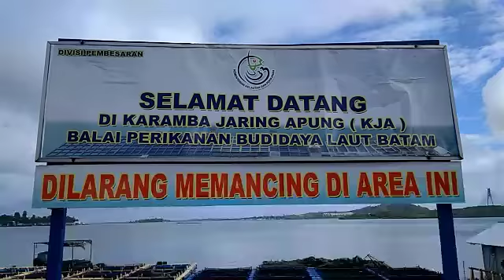KJA BPBL Batam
SahabatBudidaya..ini area pembesaran KJA BPBL Batam, saat ini tim unit pembesaran melakukan pemberian pakan pada induk ikan kakap putih, kerapu dan Bawal Bintang, 23/7/19